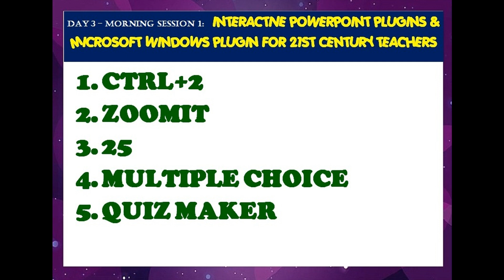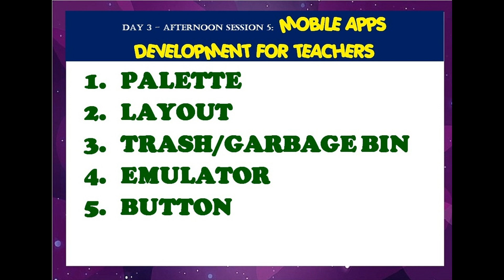VINSET 2.0 DAY 3 EXIT QUIZ COMPLETE ANSWER KEYS FOR AM & PM SESSIONS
HELLO MGA KA-TEACHER... ANG VIDEO PO NA ITO AY TUNGKOL SA VINSET 2.0 DAY 3 EXIT QUIZ COMPLETE ANSWER KEYS FOR  AM & PM SESSIONS …